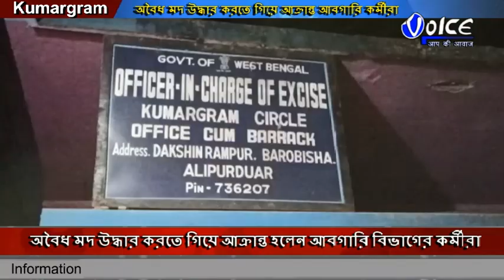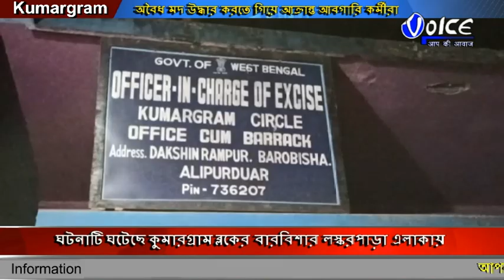কুমারগ্রাম ব্লকের লস্করপাড়া এলাকায় অবৈধ মদ উদ্ধার করতে গিয়ে আক্রান্ত হলেন আবগারি বিভাগের কর্মীরা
অবৈধ মদ উদ্ধার করতে গিয়ে আক্রান্ত হলেন আবগারি বিভাগের কর্মীরা,ঘটনাটি ঘটেছে কুমারগ্রাম ব্লকের বারবিশার লস্করপাড়া এলাকায়